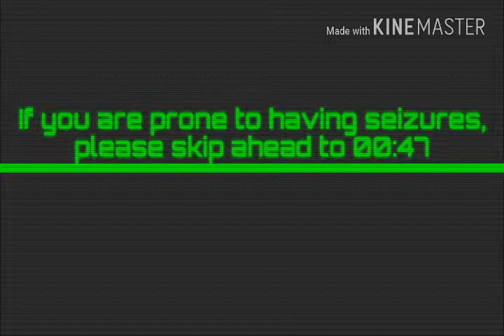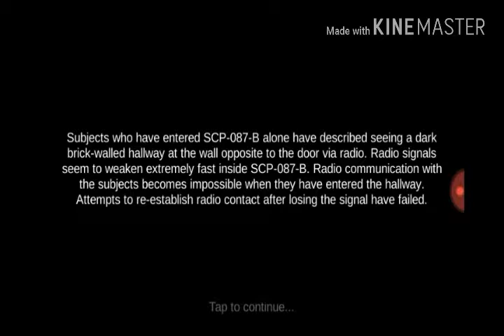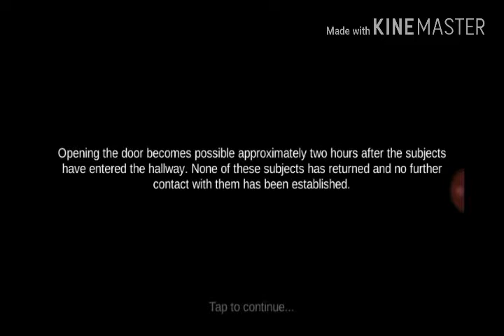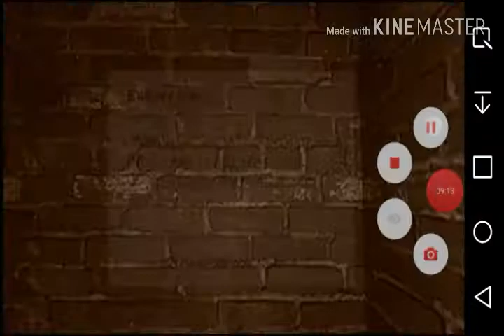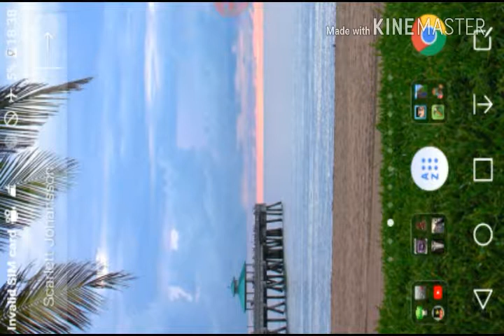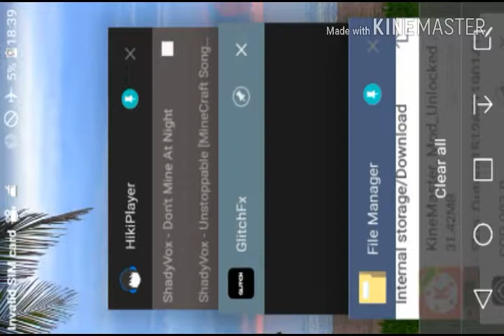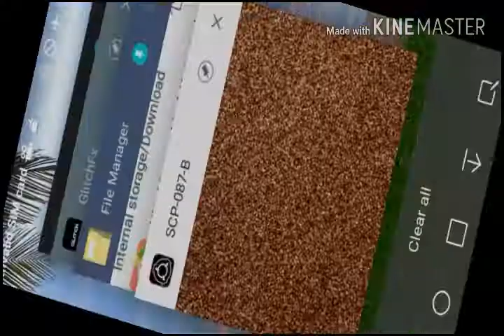Let's play SCP-087-B